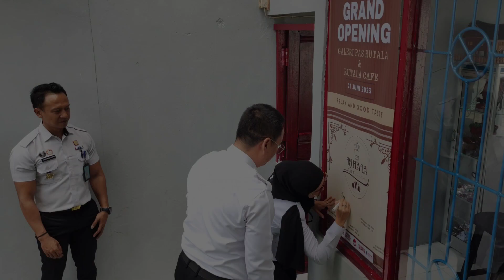Testimoni Cafe Rutala Dari Kadivmin Kemenkumham Kalteng di Rutan Kelas IIb Tamiang Layang